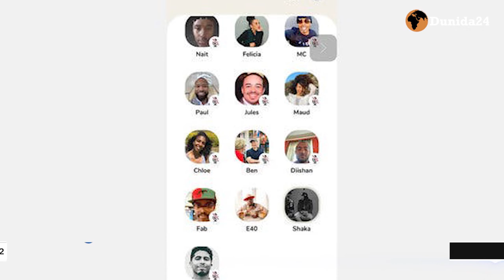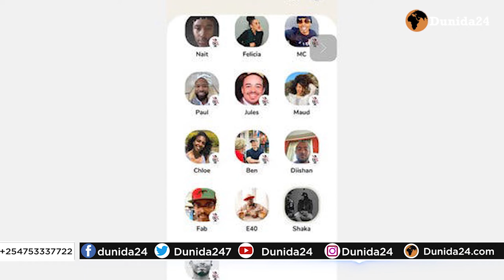Maxaad kala socotaa Appkan Somalidu ku yaacday?ee khatarta badan.